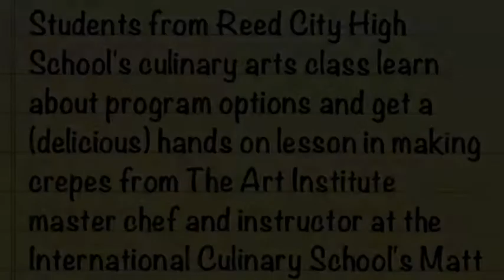Culinary Arts Kids Make Crepes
Students learned about career opportunities and then made tasty treats with chef Matt Mackey from the Art Institute instructor